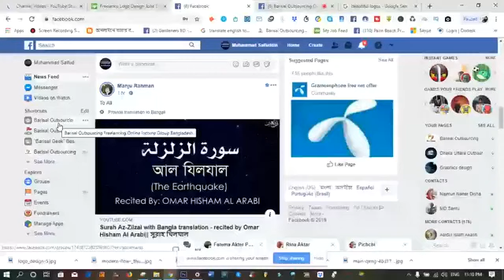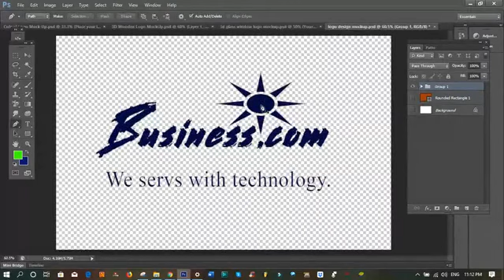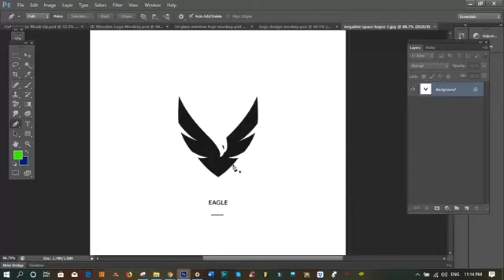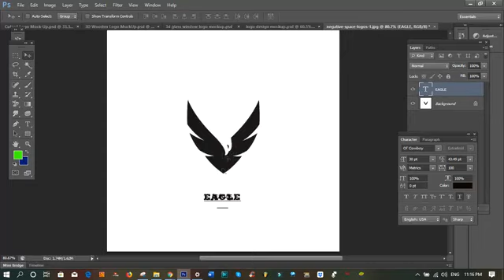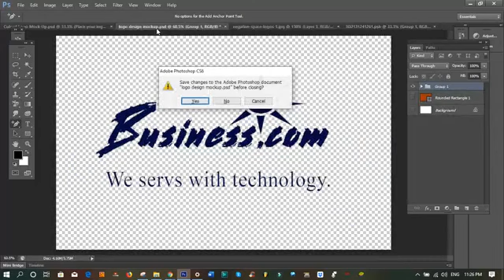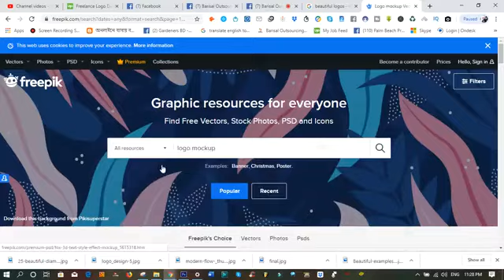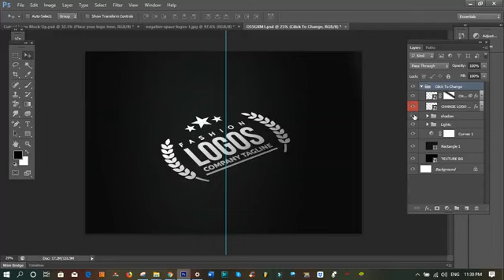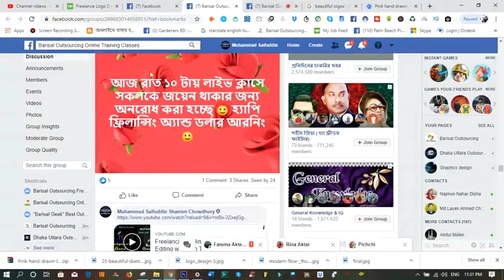How to Design Basic Logo with Pen Tool and Mockup for Freelancing by বরিশাল আউটসোর্সিং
How to Design Basic Logo with Pen Tool and Mockup for Freelancing by বরিশাল আউটসোর্সিং - from Barishal as Barisal Outsourcing freelancing online income training center for best training course.
আজকের ক্লাস এডোবি ফটোশপ টিউটোরিয়ালে দেখানো হয়েছে পেন টুল ব্যবহার করে কিভাবে সিম্পল একটি কোম্পানি লোগো খুব সহজেই ডিজাইন করা যায়। বিদেশী অনলাইন মার্কেটপ্লেস গুলোতে লোগো ডিজাইন এর উপরে প্রচুর পরিমান জব পাওয়া যায়। ফলে ফটোশপ ইউজ করে খুব সহজেই লোগো ডিজাইন শিখে সুন্দর ভাবে ফ্রিলান্সিং ক্যারিয়ার শুরু করা যায়। আমাদের এমন স্টুডেন্ট আছে, যারা শুধুমাত্র লোগো ডিজাইন করে বাংলাদেশী টাকায় ১,০০০০০+ আয় করে মান্থলি। কাজেই সবাই, বি সিরিয়াস। ক্লাসের অন্যান্য ভিডিও গুলো ইউটিউবে ফলো করে স্টেপ বাই স্টেপ প্রাকটিস করলে আমরা ৩ মাসের কোর্স শেষে ইন-শা-আল্লহ মাস্টার ফ্রিলান্সার হয়ে যাব 😊

ফ্রিলান্সিং, আউটসোর্সিং অনলাইন ইনকাম কাজ করে প্রচুর পরিমান আয় করা যায় খুব সহজেই। অনলাইনে একজন ফ্রিলান্সার হিসেবে কাজ করার জন্য সবচাইতে সেরা একটি সাইট হল upwork. আর গ্রাফিক্স ডিজাইন করে একজন সফল ফ্রিলান্সার হতে হলে শেখা দরকার এডোবি ফটোশপ। আমাদের এই দুই বিষয় এবং সাথে সাথে ফ্রিলান্সিং এর জন্য আরও জরুরী সব বিষয় গুলো নিয়ে ধারাবাহিক ভাবে বাংলা ভিডিও টিউটোরিয়াল আমাদের চ্যানেলে আপলোড করা হচ্ছে। যারা ফ্রিলান্সিং করে ইনকাম করার সহজ উপায় গুলো জেনে আউটসোর্সিং অনলাইন ইনকাম এর মাধ্যমে নিজেদের উজ্জ্বল ভবিষ্যৎ গড়তে চায় তাদের জন্য আমরা আছি আন্তরিকতা নিয়ে সবসময়, ইন-শা-আল্লহ।

আমরা বরিশাল আউটসোর্সিং অনলাইন ট্রেনিং কোর্স এর বাংলা টিউটোরিয়াল এর মাধ্যমে খুব সহজে, একেবারে বেসিক অবস্থা থেকে শুরু করে পুরো প্রফেশনাল মানের কাজ শিখানোর জন্য এবং নতুনদের সহজে বুঝার জন্য খুব বিস্তৃতভাবে আমাদের ভিডিও গুলো বানাচ্ছি ফলে আমাদের ৩ মাসের কোর্স এর সব ভিডিও গুলো মন দিয়ে দেখলে আশাকরি কোন অসুবিধা থাকবে না। আমাদের সব ক্লাসের ভিডিও গুলো নিয়মিত পেতে আমাদের চ্যানেল সাবস্ক্রাইব করে যদি কেউ সময় নিয়ে প্রাকটিস করে তাহলে ইন-শা-আল্লহ আগামী ৩ মাসের মধ্যে সে একজন সফল ফ্রিলান্সার হিসেবে নিজেকে খুব সহজেই প্রতিষ্ঠিত করতে পারবে।

যোগাযোগঃ বরিশাল আউটসোর্সিং
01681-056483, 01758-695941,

ফ্রিলান্সিং আউটসোর্সিং অনলাইন ইনকাম Freelancing Guru,

pen tool photoshop remove background,photoshop pen tool